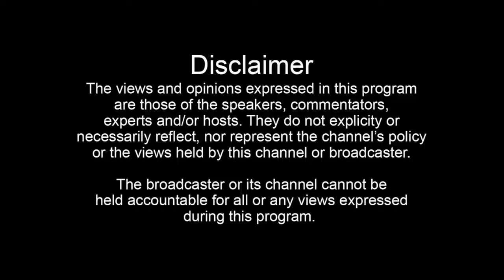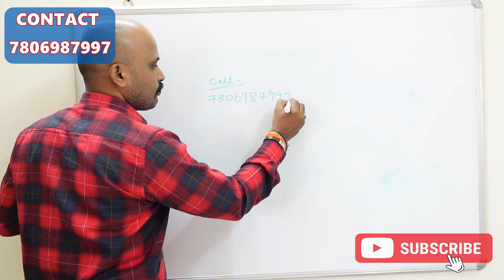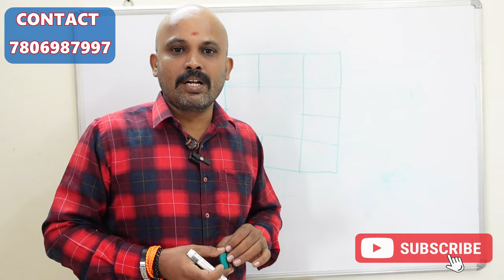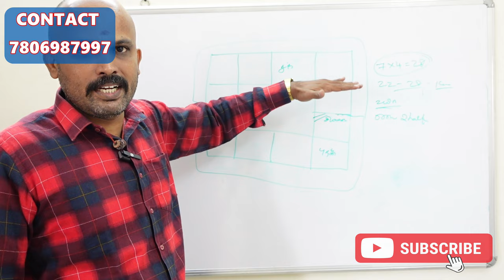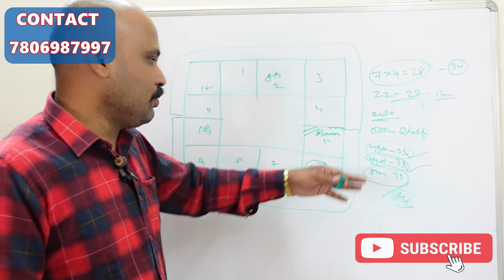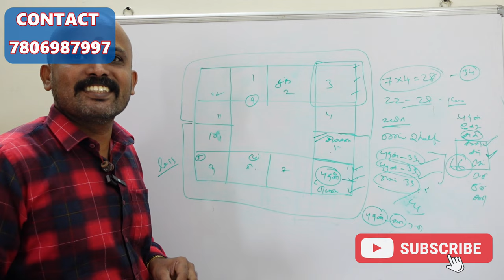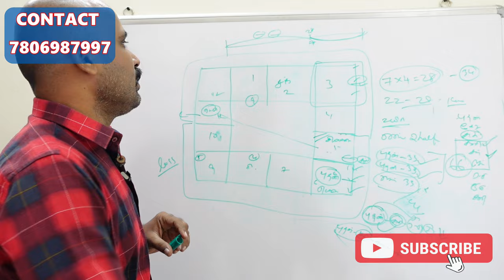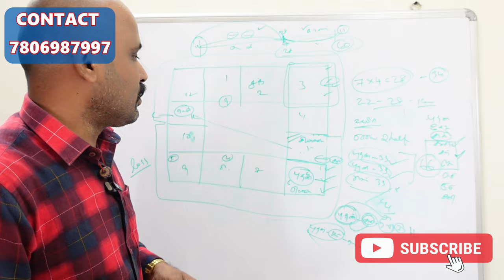BALANCE THEORY என்றால் என்ன ஜாதக ஆய்வு எப்படி செய்வது | jothida ragasiyangal | jothidam